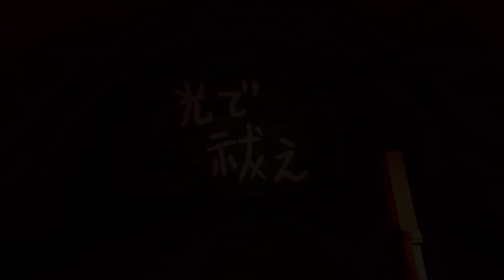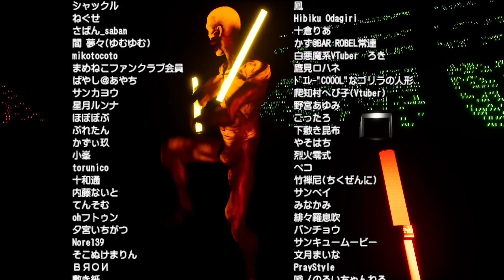アイドルのライブを見に行く衝撃内容のホラーゲーム『推色-オシイロ-』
僕の推しは赤色ゆのかちゃんです。
『推色-オシイロ-』実況プレイ